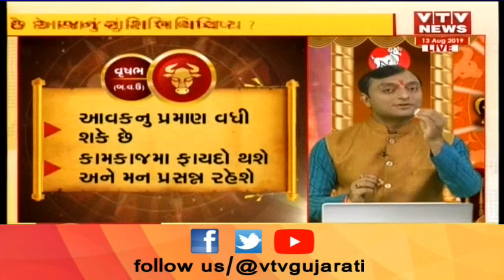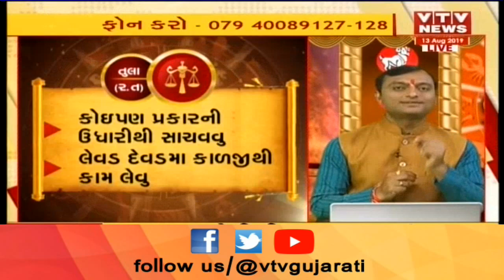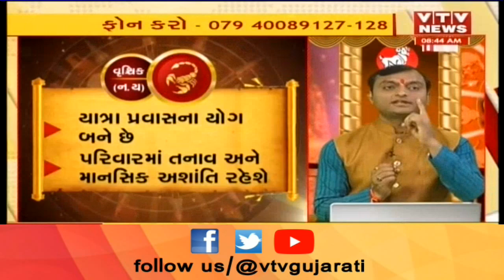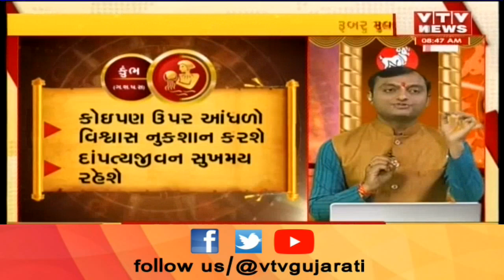Bhavishya Darshan: જાણો રાશિ પ્રમાણે કેવો રહેશે તમારો આજનો દિવસ | Vtv Gujarati